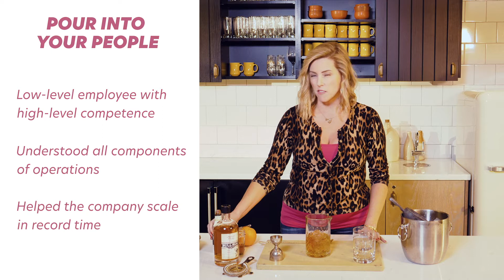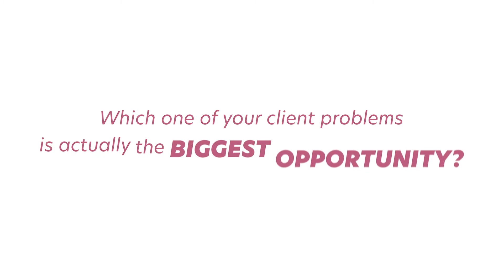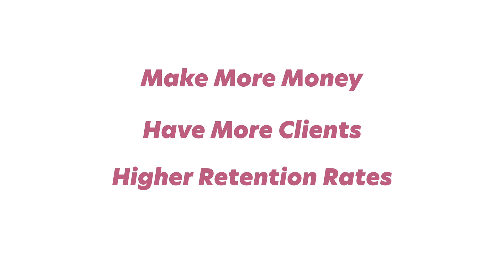Episode 3: What Clients Think of The Generosity Culture®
April's clients share how The Generosity Culture has helped their businesses.